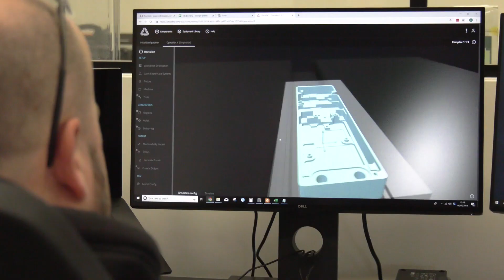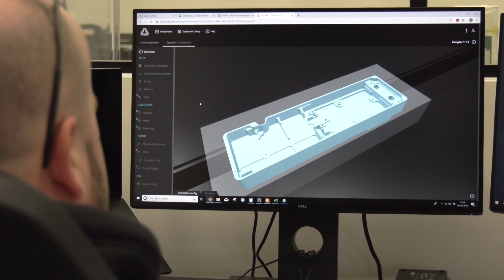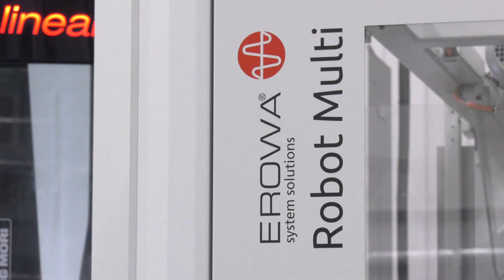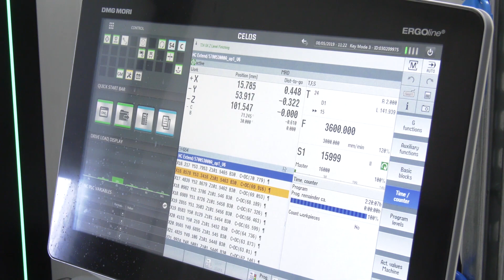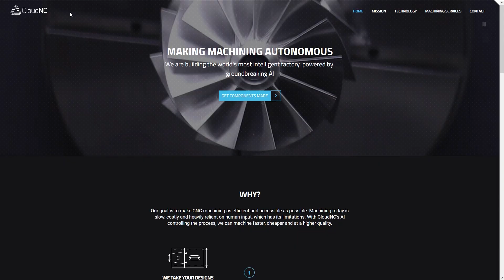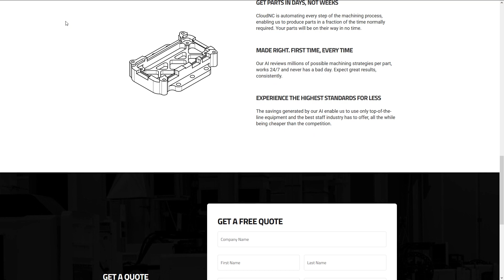Erowa supports the ‘future of manufacturing’ with CloudNC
Established to provide Artificial Intelligence to smooth the process of manufacturing components, from 3D design file to verified finished parts, CloudNC is not your typical manufacturing operation. Selected as the best available, the easy-to-use Erowa Robot Multi automation systems provide the flexible loading and unloading of material and components required by this unique company.